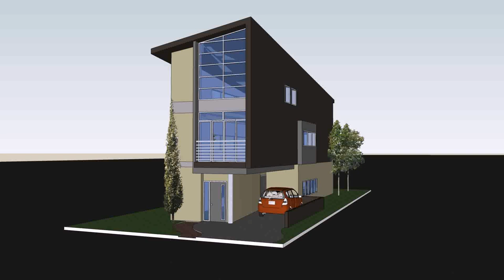House Design For Small Lot Area In The Philippines - DaddyGif.com (see description)